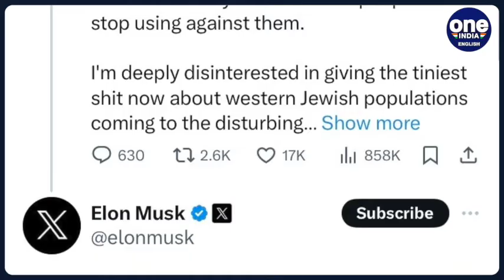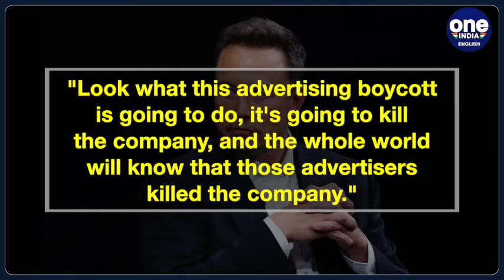Elon Musk criticises advertisers amid anti-semitic post row; uses foul language | Oneindia News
In a shocking turn of events, Tesla CEO Elon Musk has escalated tensions with advertisers, by cursing at them in an interview. This comes amidst a growing controversy over an alleged anti-Semitic post by Musk on his social media platform, X, formerly known as Twitter. Musk's controversial remarks were made during an interaction at the New York Times DealBook Summit. He directly addressed advertisers, hurling expletives at them.